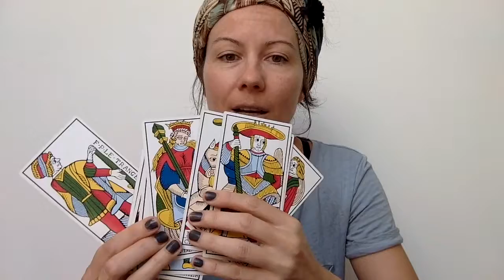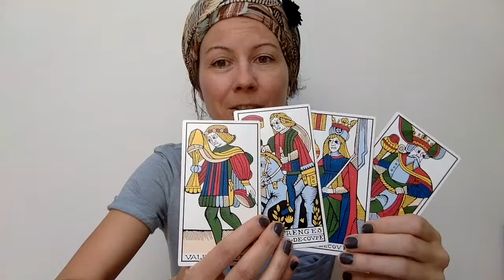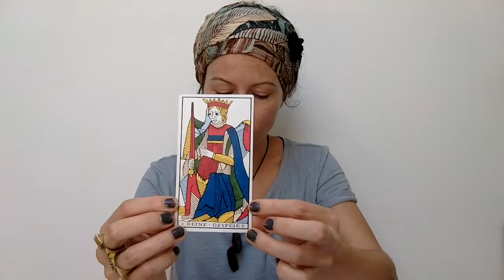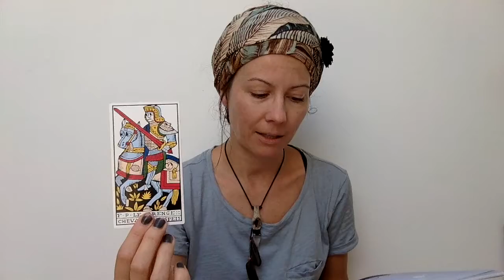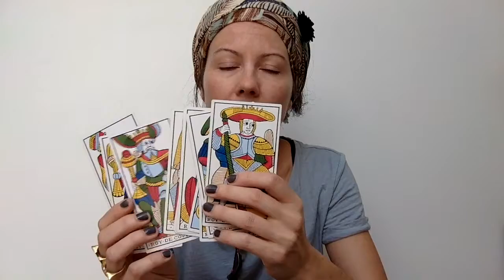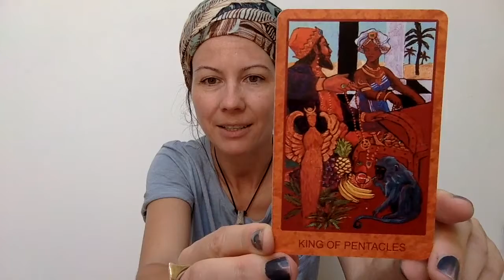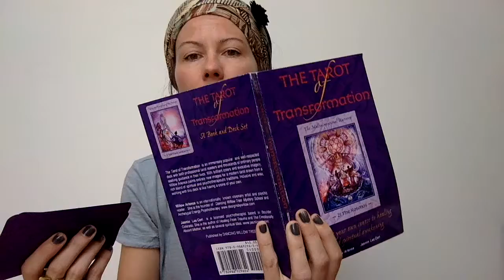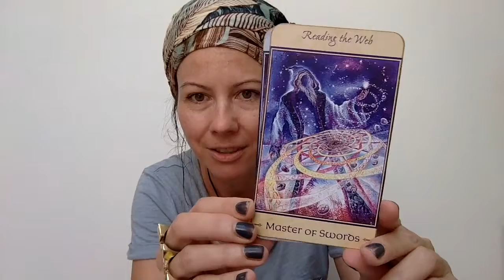TAROT STUDIES 1. How to read the court cards?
This video is about learning different ways to read the court cards. I used : Jean Dodal tarot de Marseille, Tarot de St Croix,  Tarot of transformation.